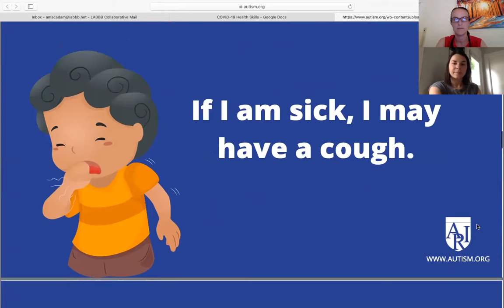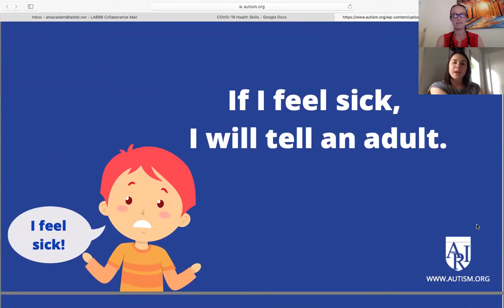I Can Do It: Health Skills for COVID-19- week 4 How I Feel When I am Sick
Nurse Amanda and Miss Sarah talk about how we feel when we are sick and who we ask to help us when we don't feel well.